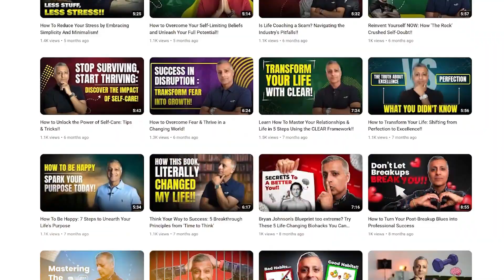5 EASY Ways to Embrace Life's Changes Positively!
Are you ready to embrace change and unlock a new level of personal growth? Hi, I'm Dr. Rakish Rana, a dedicated life coach passionate about helping you navigate life's transitions with ease and confidence. In this enlightening video, I reveal '5 Easy Ways to Embrace Change' that will empower you to turn uncertainty into opportunity and fear into growth.

Discover the invaluable benefits of adapting to change, overcoming the fear of the unknown, and transforming challenges into stepping stones for success. Whether you're facing a career shift, personal development hurdles, or just looking to enhance your everyday life, these strategies are designed to guide you towards a more fulfilling and dynamic future.

Join me as we explore practical tips and motivational insights to help you:

Cultivate a growth mindset and see change as a positive force.
Implement small, manageable steps for consistent progress.
Focus on the benefits of change for sustained motivation.
Build a supportive network to inspire and uplift you.
Learn from setbacks and turn them into growth opportunities.
Your journey to embracing change starts here! Together, let's embrace change, overcome obstacles, and celebrate the growth that awaits us.